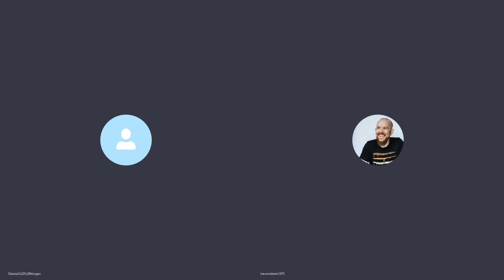Trevor Roberts from Marvel's Helstrom Interview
Actor Trevor Roberts joins me on The Comic Chronicle Podcast to talk playing Father Crow in the NEW Marvel Helstrom show.